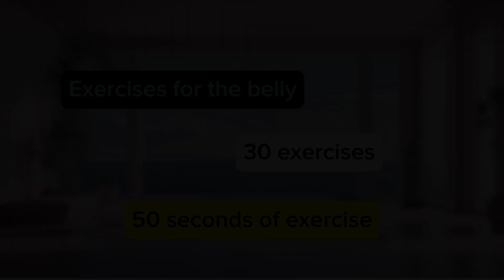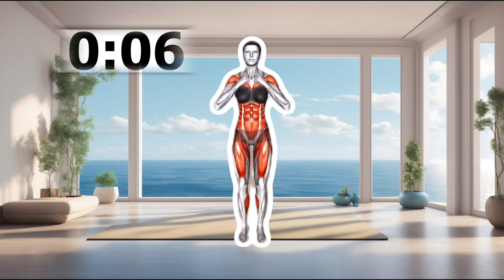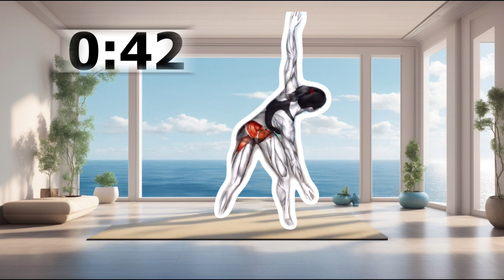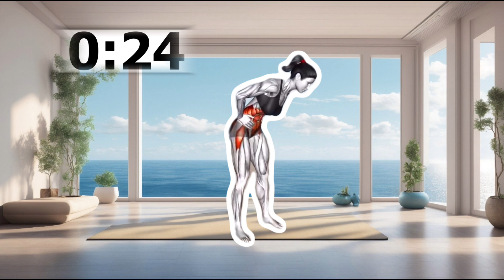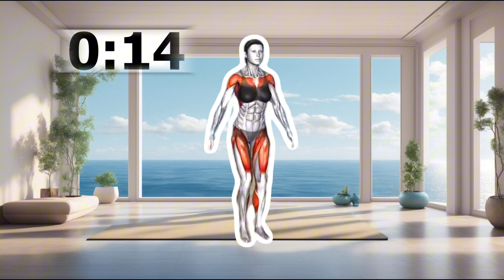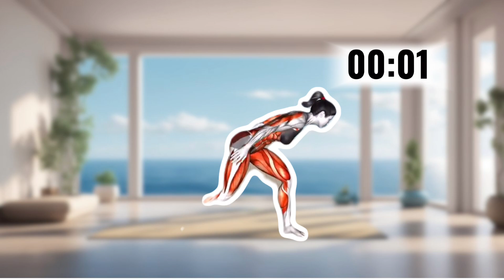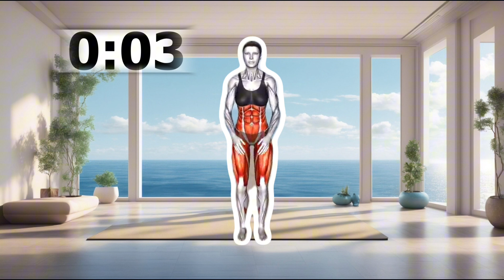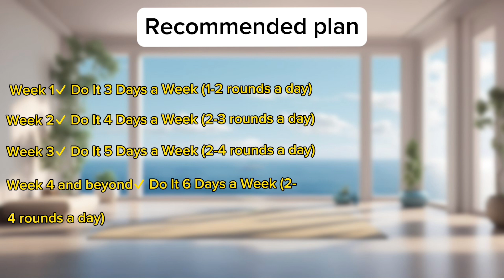30 minute STANDING Workout ➜ REDUCE Your 'DONUT BELLY' in Just 5 Weeks | Lose Stubborn Belly Fat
REDUCE Your 'DONUT BELLY' in Just 5 Weeks ➜ 30 minute STANDING Workout | Exercises To Lose Fat. Our Body fat does take a while to go but consistent efforts work wonders. You can do a few exercises like given here at home without any equipment everyday. check out a few simple standing ab workouts:

0:00 INTRODUCTION
0:10 START OF WORKOUT

4 WEEKS Challenge To Lose up to 2-3 inches with this 30 minute STANDING workout. NO EQUIPMENT. Get a thin waist and thin legs by doing this routine regularly. Hit the repeat button and complete multiple sessions for even faster results!!
We post many effective & helpful workout videos to help you be fit. Enjoy Workout!

Did you know?, Long hours of sitting decreases your fat-burning rate and metabolism. When you stand or move often at work, your body burns fat. Sweat just 30 minutes a day! Lose body fat and flatten your tummy at home with this Short and effective fat burning abs workouts suitable for women and men.